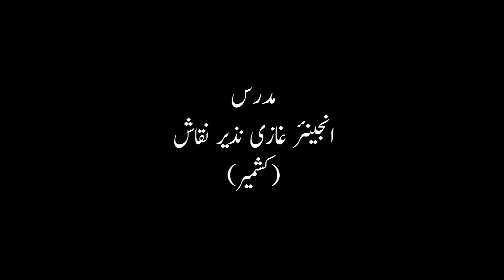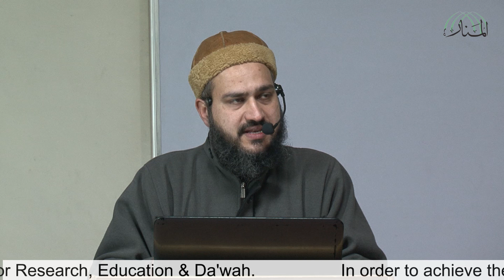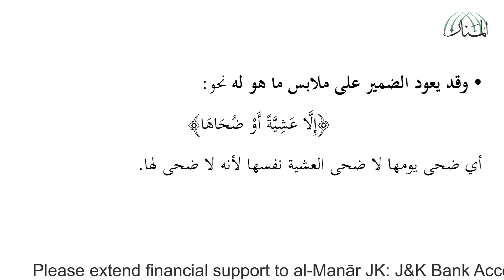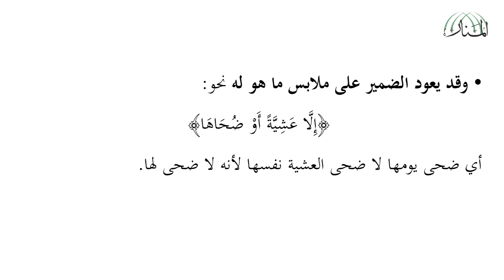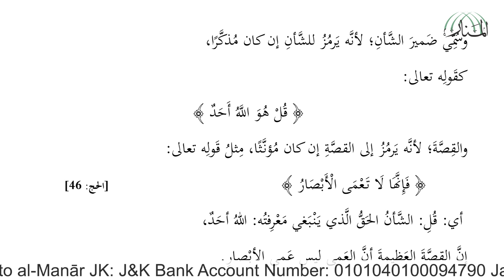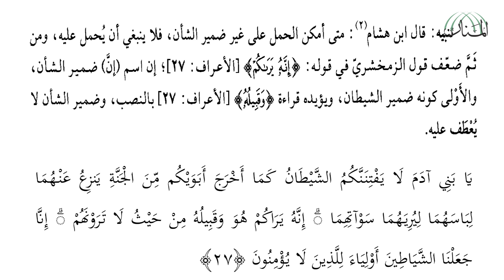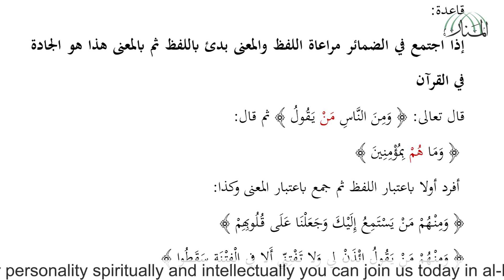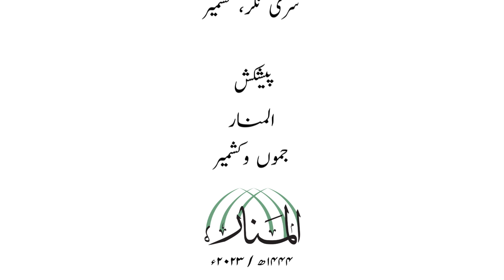Sulalah al-Miftah | Lecture: 40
Sulālah al-Miftāh
by Shaykh 'Abd Allāh  ibn Fūdī (RA) (d. 1244 AH)

Instructor
Er Ghazi Nazir Naqash (Kashmir)

The lecture is copyright protected. No one should use it for any other purpose without taking proper permission from the authorities at al-Manār Educational Institute, Srinagar. The lecture has been recorded in 1444 AH / 2022 AC at al-Manār JK Studios, Srinagar.